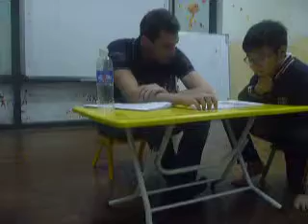SPEAKING TEST FLYER 4 BẠN VŨ - PP1AC POPODOO DƯƠNG NỘI (T4 - 2018)